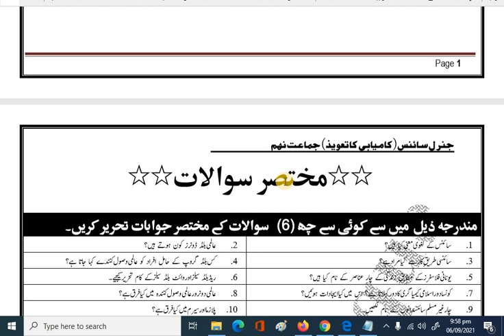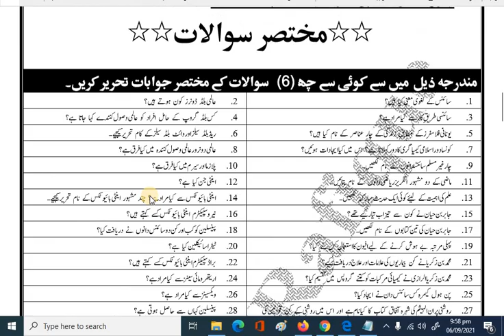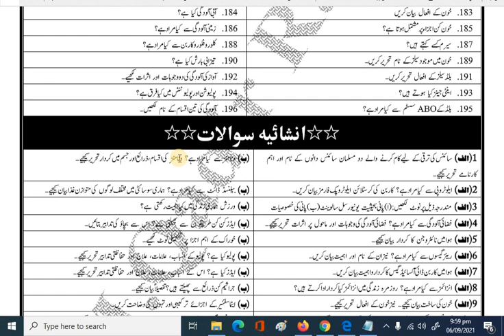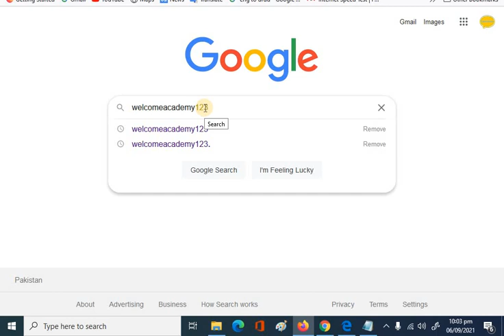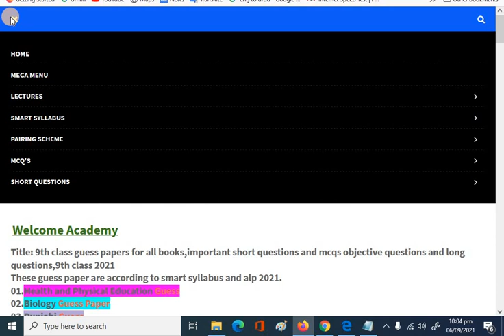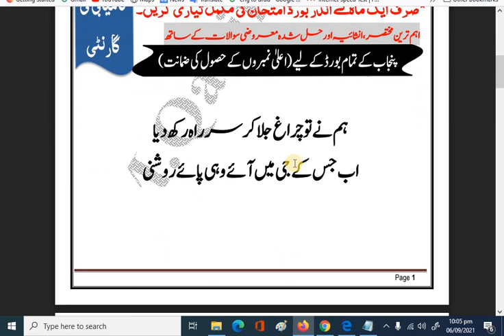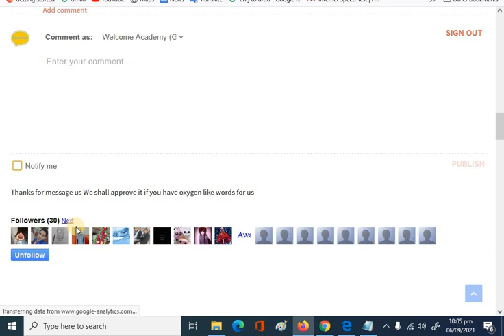9th General Science guess paper,100%guess paper for alp smart syllabus 2021,punjab boards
Title:9th General Science guess paper,100%guess paper for alp smart syllabus 2021,punjab boards
This guess paper includes:
9th class General Science guess paper 2021.
9th class General Science guess paper 2021.
9th class General Science guess paper 2021 download free.
General Science 9th class guess.
Provided by .all punjab bise board. BISE...
smart syllabus guess paper 2021.
General Science guess paper smart syllabus.
9th class General Science guess paper 2021 according to smart syllabus.
9th class General Science important long guess 2021.
9th class General Science important questions.
9th class General Science smart syllabus guess paper 2021.
General Science 9th important questions.
9th class paper 2021.
9th class General Science guess paper 2021.
9th General Science passing formula 2021.
9th class guess paper all subjects.
9th class guess papers 2021 check online free.
9th class General Science guess papers 2021.
9th class physicss important questions 2021.
9th class alp smart syllabus.
this lecturer is according to alp and smart syllabus 2021 .
ncert physicss class 9 important questions 2021.
important questions of General Science for class 9.
9th class guess papers 2021 punjab board all subjects.
General Science guess paper 2021 full book 9th class.
welcomeacademy lecturers.
9th General Science guess paper 2021.
General Science guess paper 2021 class 9.
9th class General Science important questions 2021.
bise dg khan 9th General Science guess paper 2021.
bise bahawalpur 9th General Science guess paper 2021.
bise gujranwala 9th class General Science guess paper 2021.
most important mcqs objective questions.
bise rawalpindi 9th General Science guess paper 2021.
bise lahore 9th class General Science guess paper 2021.
9th guess paper 2021.
9th class General Science guess paper 2021.
10th General Science guess paper 2021.
10th class General Science guess paper 2021.
guess paper 2021 class 9 punjab board.
9th class guess paper 2021.
first year guess paper 2021.
guess paper 2020 class 9 karachi board.
9th class guess paper.
lahore board General Science important guess papers.
most important 9th class General Science questions.
long questions of 9th class General Science .
matricmediate part 1 General Science guess papers.
confirm 9th class General Science guess paper.
9th class General Science guess papers.
9th class General Science paper.
BISE Lahore
BISE Multan...
BISE Faisalabad...
BISE Bahawalpur...
BISE Rawalpindi...
BISE Sargodha...
BISE Gujranwala...
BISE Sahiwal...
most important short questions of General Science in 9th class.
latest 9th class General Science guess papers.
General Science guess paper 2021 9th class.
guess paper General Science 9 class 2021.
9th class General Science important long questions 2021.
a lecturer on General Science guess paper by .